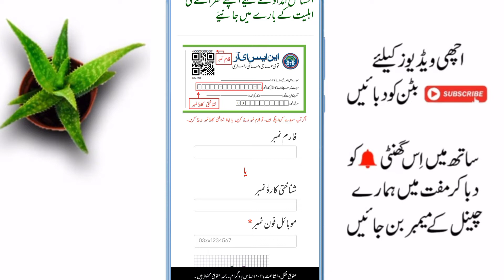Good News|Ehsaas Program|BISP|Ehsaas online registration